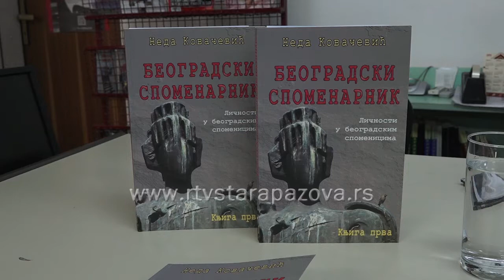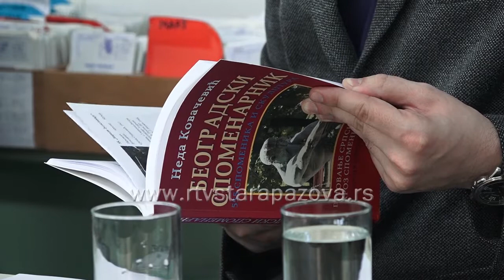Beogradski spomenarnik predstavljen u Staroj Pazovi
„Beogradski spomenarnik“ Nede Kovačević, spisateljice i istoričarke, predstavlja putovanje srpskom istorijom putem spomenika u Beogradu u šta se uverila i čitalačka publika sinoć na promociji u Narodnoj biblioteci Dositej Obradović u Staroj Pazovi.   Sad radi na istraživanju fasadnih skulptura. Boegradski spomenarnik je ujedno istorijski udžbenik I turistički vodič za šetnju glavnim gradom Srbije.